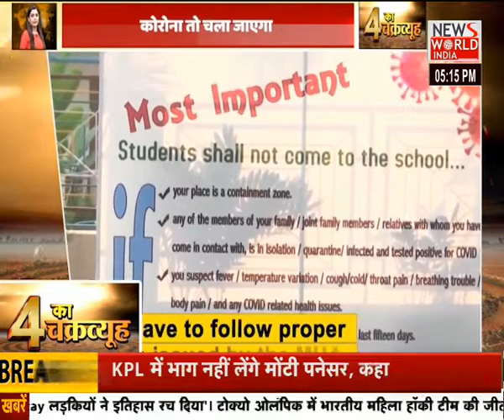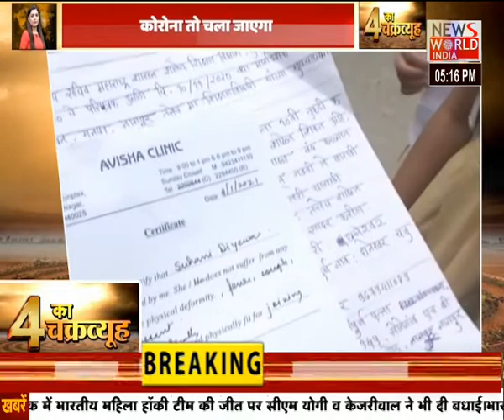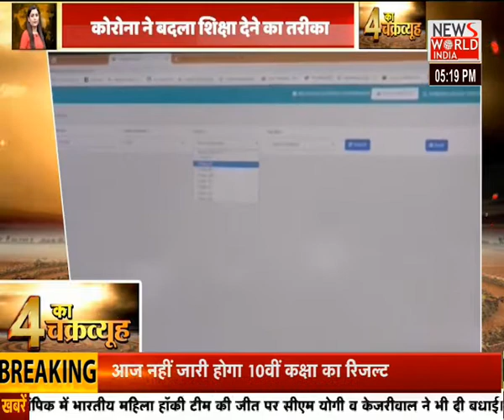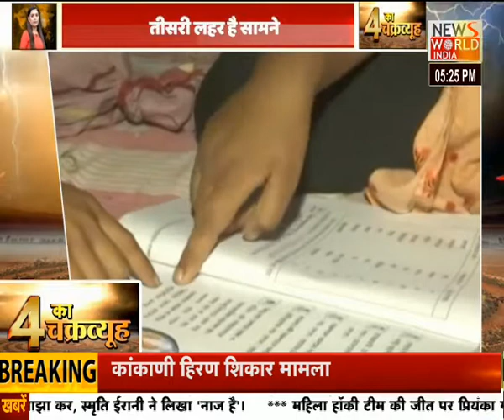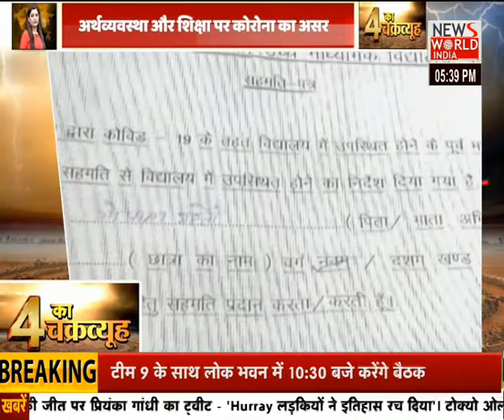News World India : Chaar ka Chakravyuh With Parul Tyagi | Latest News | Hindi News | Breaking News